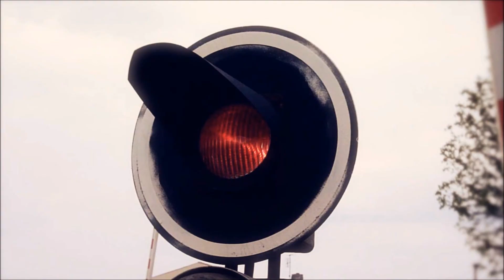Un train français | 1. Le train panoramique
Nouvelle série 'Un train français' à découvrir ! Laissez-moi vous conduire à bord d'un matériel typiquement français sur une ligne également française.
Dans ce premier épisode, découvrez un train panoramique : l'autorail X4205.

Et je suis sincèrement désolé pour le bruit gênant en cabine, j'ai oublié de diminuer le son du jeu :/

► Retrouvez l'itinéraire (ScenExpert 2, extension 1) et les trains présentés dans cette vidéo sur la boutique en ligne de mon partenaire La France en trains